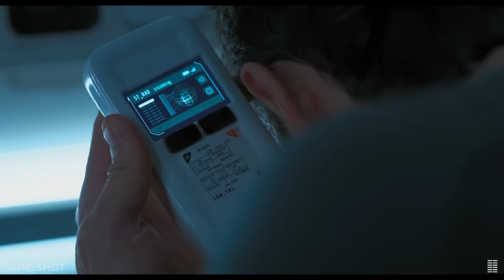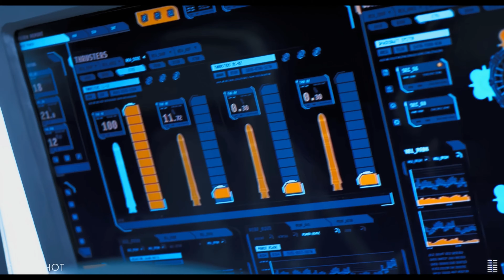A couple of scenes baffled me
A psychological thriller starring Casey Affleck and Laurence Fishburne, SLINGSHOT follows an elite trio of astronauts aboard a years-long, possibly compromised mission to Saturn’s moon Titan. As the team gears up for a highly dangerous slingshot maneuver that will either catapult them to Titan or into deep space, it becomes increasingly difficult for one astronaut to maintain his grip on reality.

Feels Like Winning - Streambeats